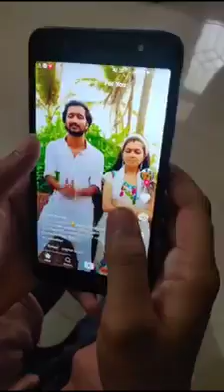suma vlogs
Video from Suma🏹🏹🏹👍👍👍